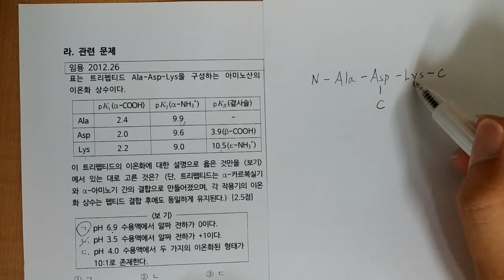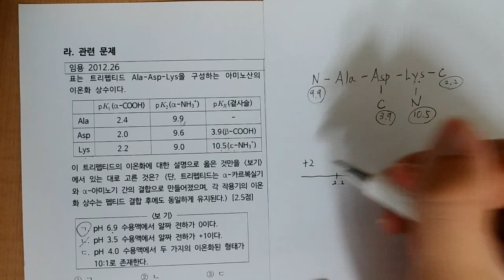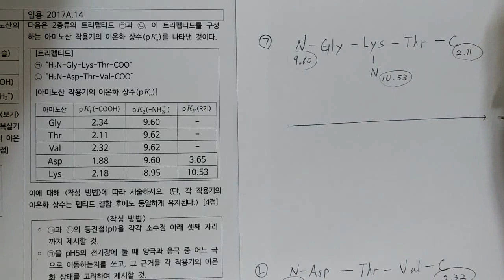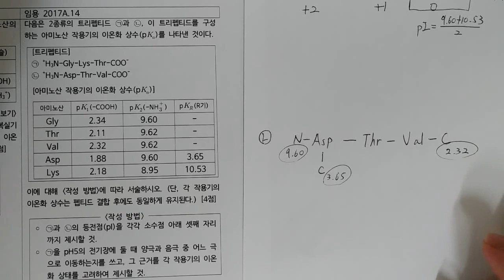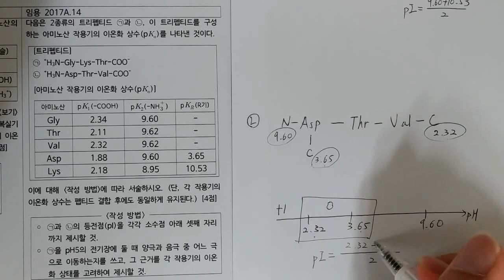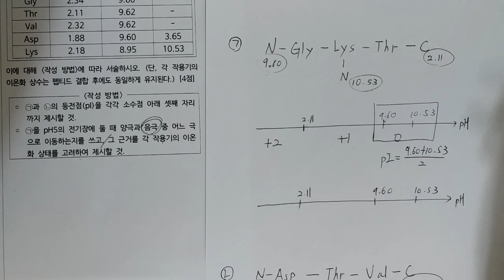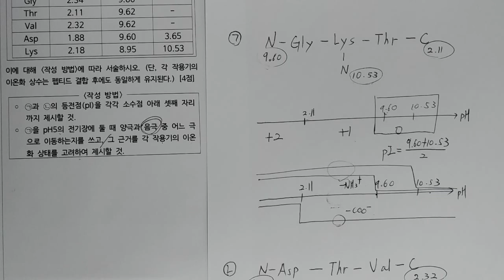[임용생물] pI 쉽게 찾기 & pH에 따른 전하판단 (2)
사용 글꼴은 아래와 같습니다.
썸네일 - 나눔바른고딕
본문 - 나눔바른펜
네이버에서 배포하는 공개 글꼴입니다.